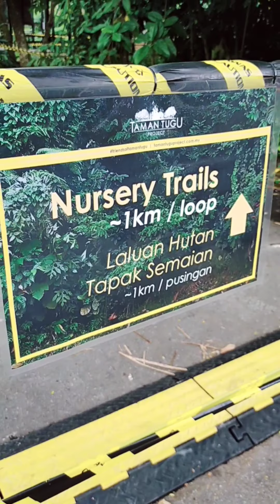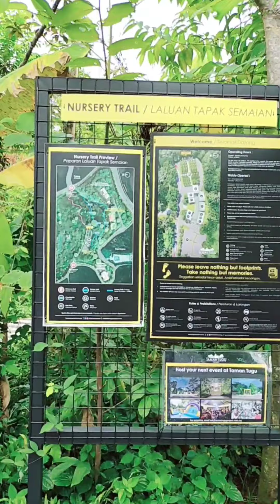Kids hiking at Taman Tugu, Kuala Lumpur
Hiking 1km trail at Taman Tugu.